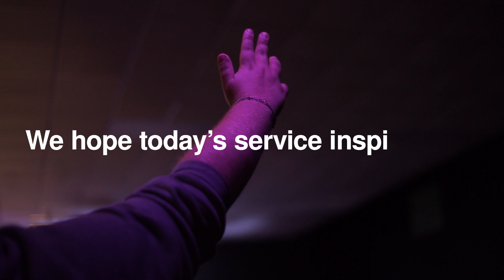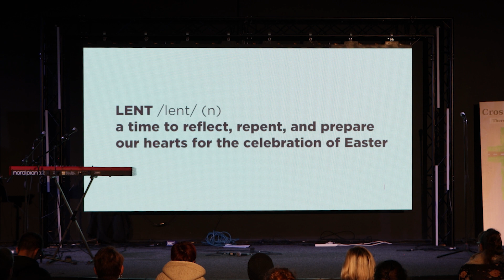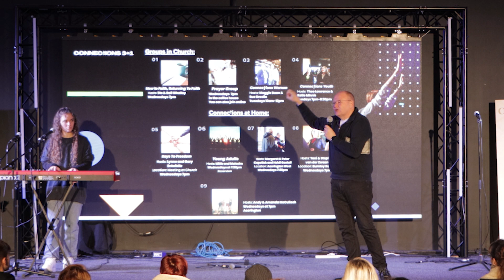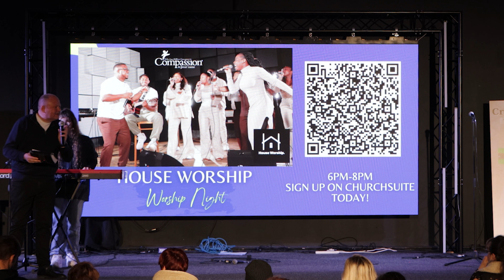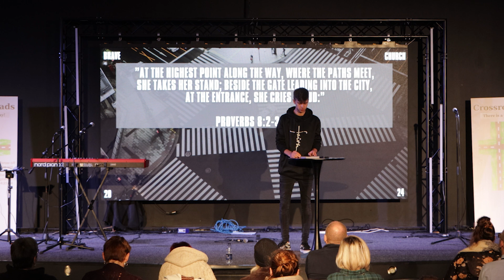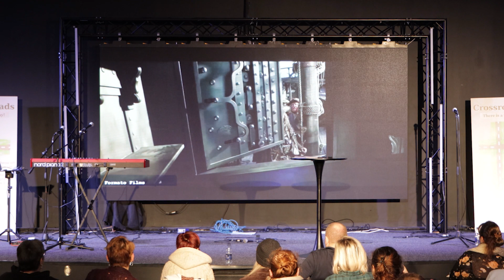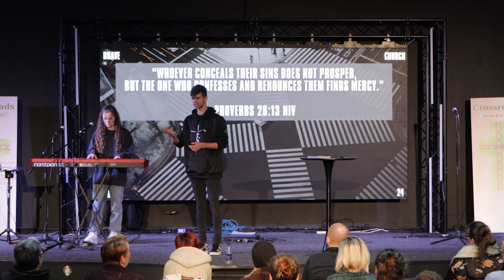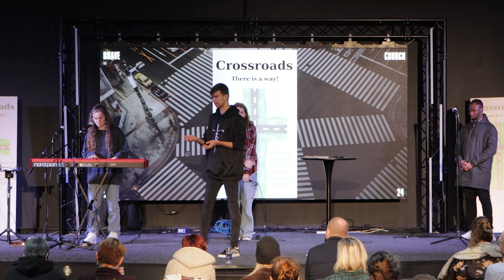Brave Church - Sunday 11th February 2024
We hope and pray that you will encounter the presence of God and experience His love, joy and peace in abundance.

Today we continue our crossroads series!

We would love for you to keep updated with all that is happening at Brave Church.